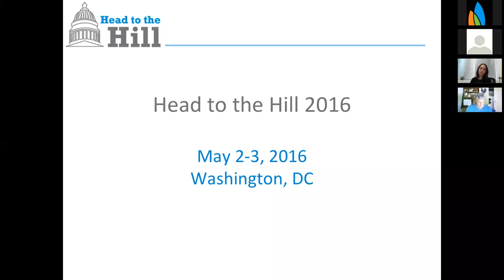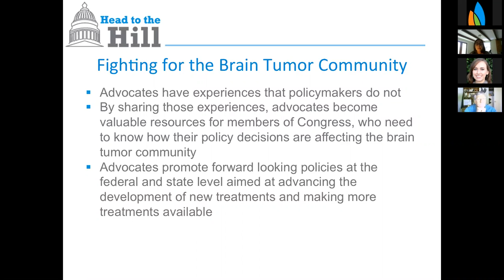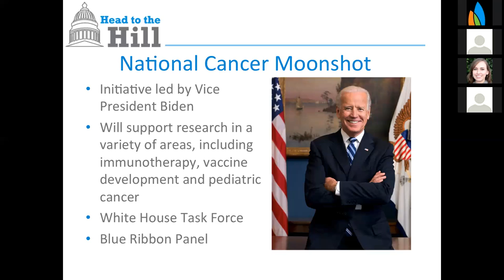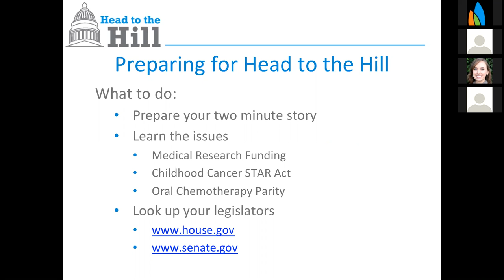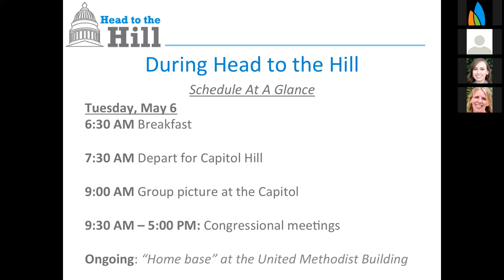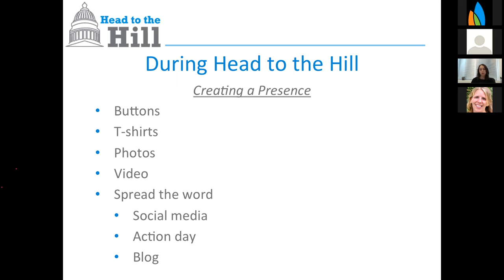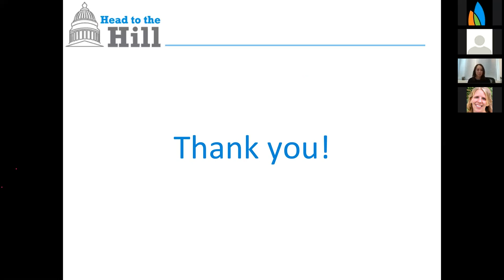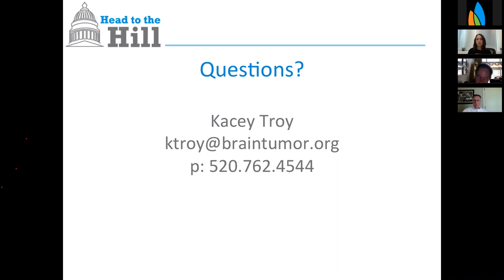2016 Head the Hill Advocate Webinar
NBTS staff, Kacey Troy, Lainey Titus Samant, Lisa Peabody, and CEO David Arons inform advocates about the process and what to what to expect at the upcoming Head to the Hill event in Washington DC.